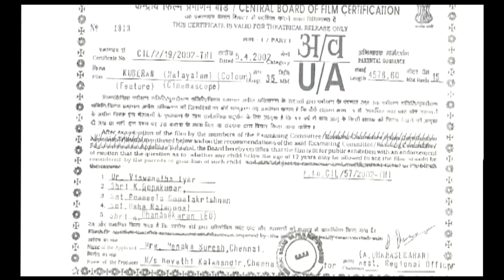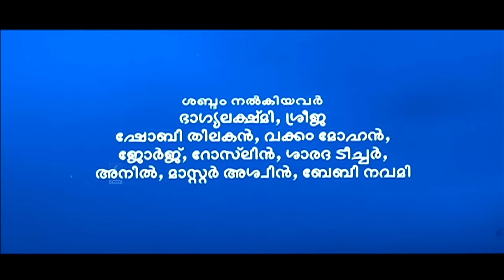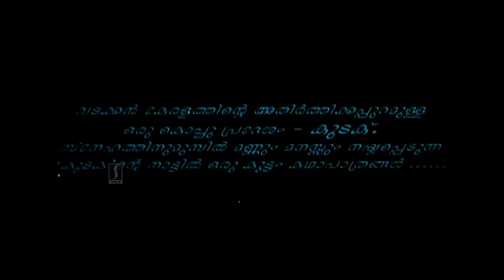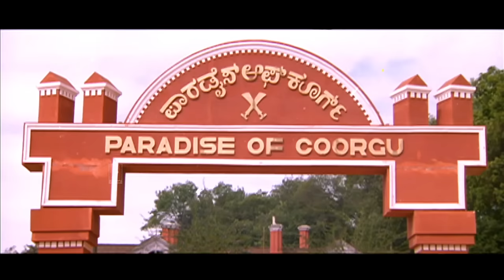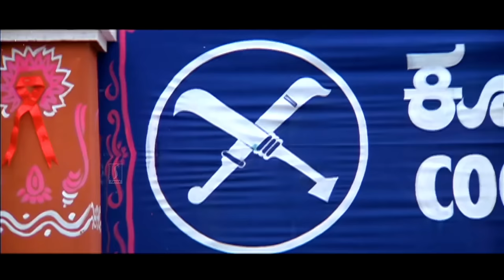Kuberan Malayalam Full Movie | Dileep | Samyuktha Varma | Uma Shankari | Sundhar Das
Kuberan is a 2002 Indian Malayalam-language comedy drama film directed by Sundar Das and produced by Menaka under the production company Revathy Kalamandhir. It stars Dileep and Samyuktha Varma in her last Malayalam film to date along with a supporting cast of Uma Shankari, Harisree Ashokan, Kalabhavan Mani, Indrans, and Jagathy Sreekumar. The film was released during Vishu 2002.

|| ANTIPIRACY WARNING ||